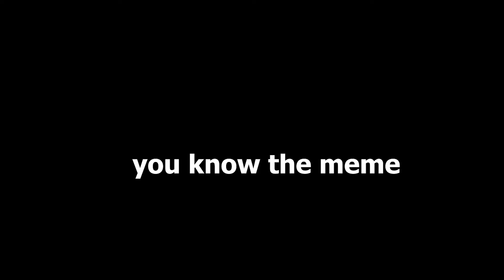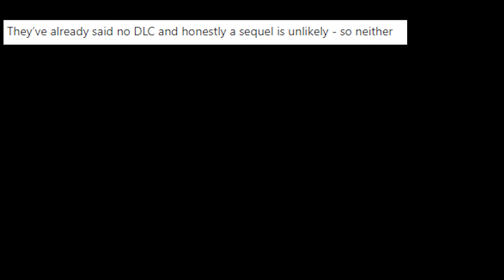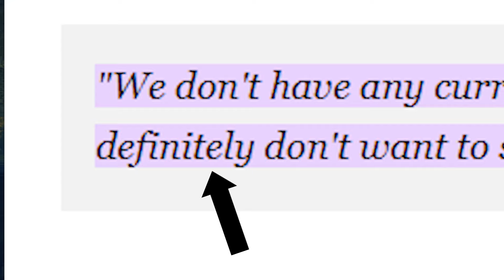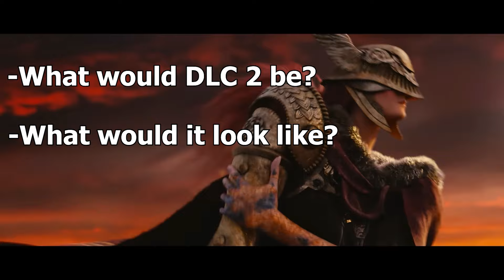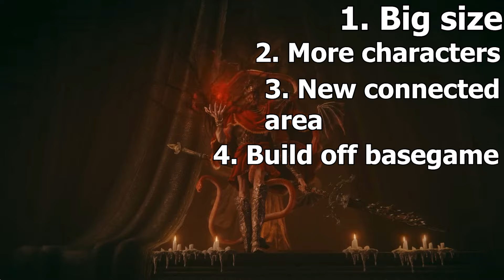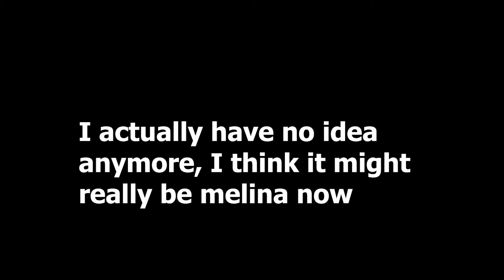Elden Ring: Will we ever see a DLC 2?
Today we Theorize on the possibility of an Elden Ring DLC 2 and how that might be possible. This might seem pretty jumbled but I tried to make the most sense I could out of everything. If you also have your own Theories on if they'll have more new content and how that might come to be definitely let me know down in the comments I'd love to hear it. This has been Lunar, and welcome to Bound.

0:00 Intro
1:04 Why I think we’ll get a DLC 2
4:47 Expectations
6:52 Actual DLC 2 Theories
12:24 Fin